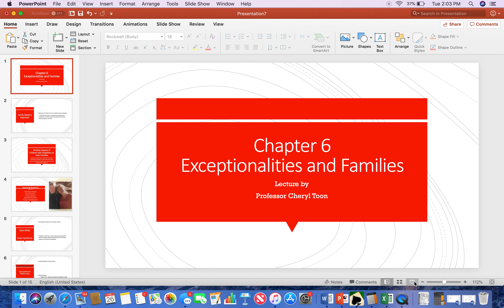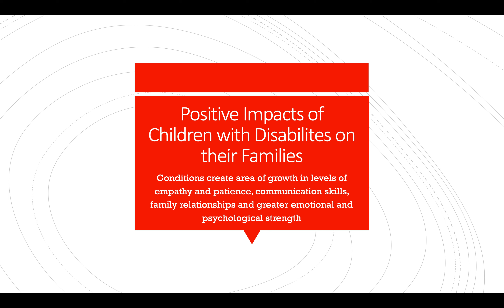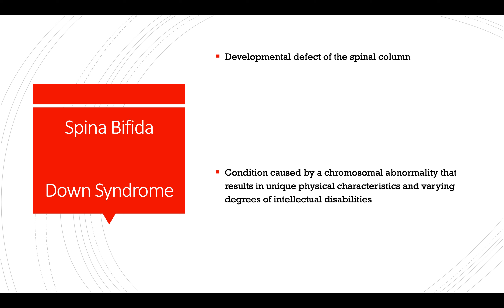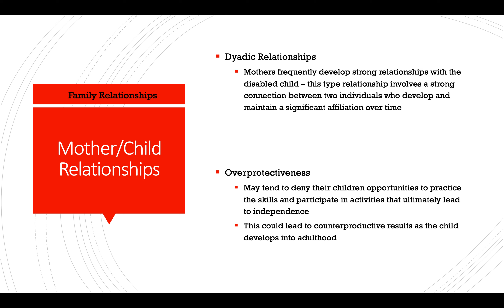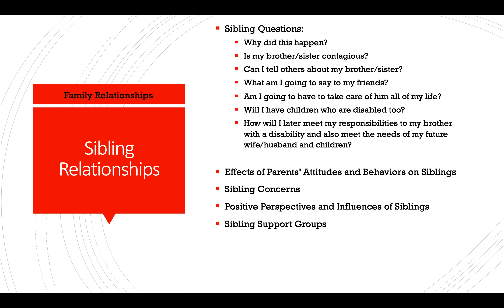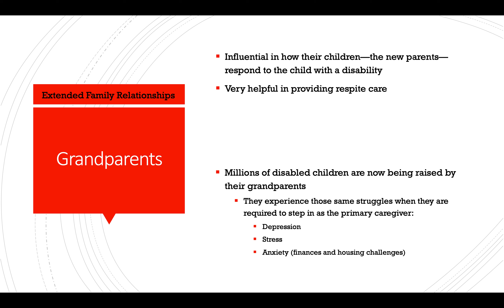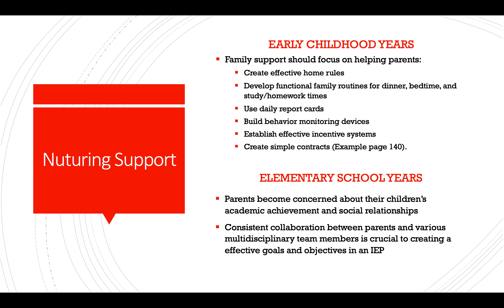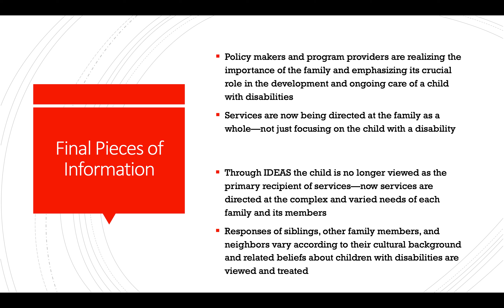UnExceptional Child EDUC2043 Power Point 6